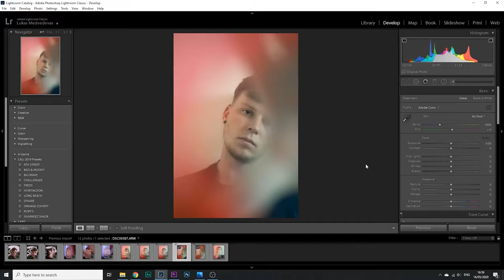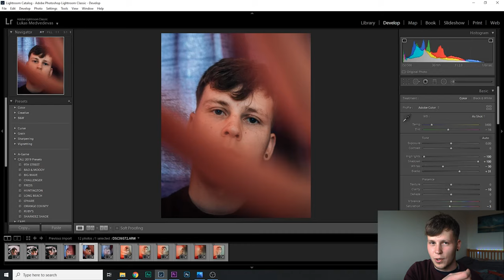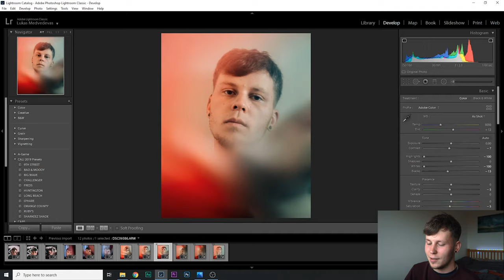STEP UP YOUR PORTRAIT PHOTOGRAPHY GAME TODAY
Hope you enjoyed this little tip on how to enhance your portrait photography!

Camera gear:

Sony A6300
Sony 16-50mm
Sigma 30mm
Sony A7 iii
Sony 28-70mm

Software:
Adobe premiere pro
Adobe lightroom
Adobe audition

Join me on the creative process and lets learn together,
-Lukas